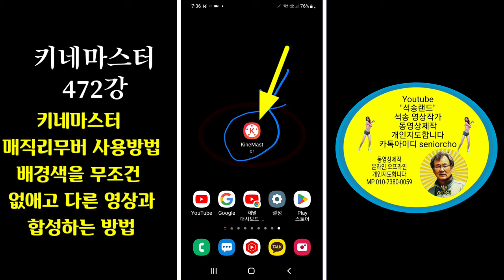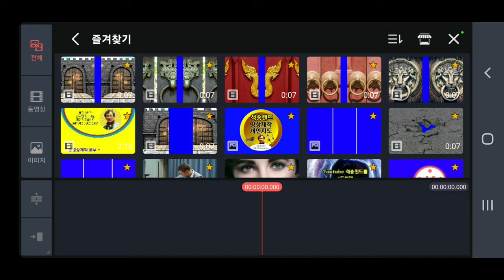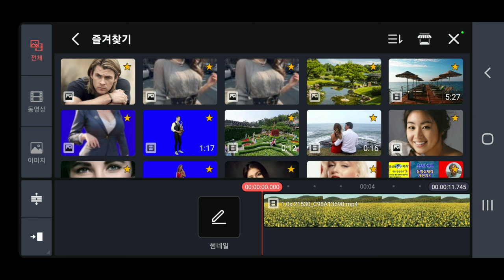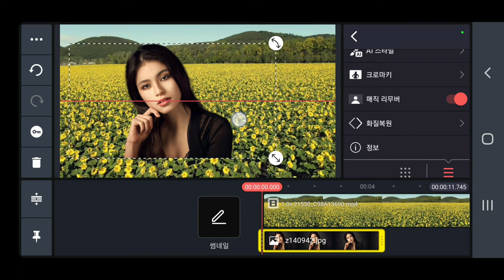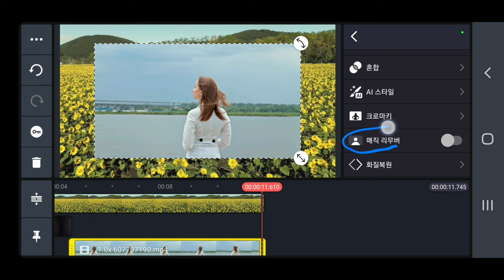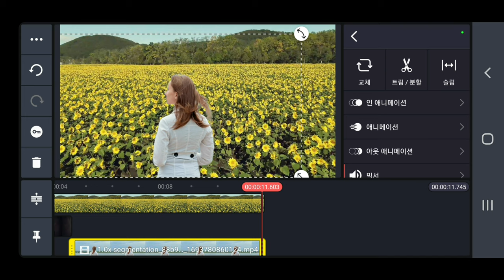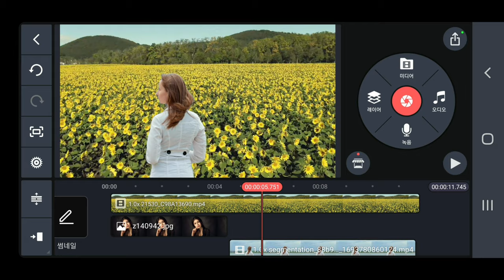키네마스터 매직리무버 사용방법 KineMaster 472강 배경색을 무조건 없애고 다른 영상과 합성하는 방법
KineMaster 매직리무버 사용방법

ㅡㅡㅡㅡㅡㅡ

ㅡㅡㅡㅡㅡㅡㅡㅡㅡㅡ
4시간에 동영상제작 기법 배우고 유튜브에 올리고 홍보방법까지 배웁니다.

4시간 개인지도 받으면 파워디렉터

ㅡㅡㅡㅡㅡㅡㅡㅡ